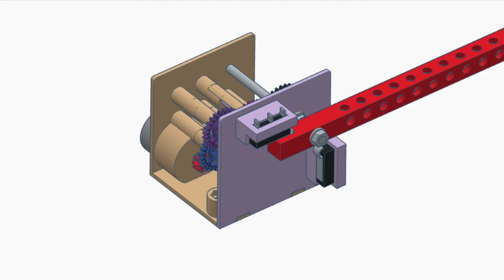Car Park Barrier | Secondary Education Project | Technology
Manually-controlled car park barrier.
FEATURES:
- gears, supports, holders and barrier have been designed with Tinkercad and 3D-printed on a Prusa i3 MK3S+ with Prusament PETG filament.
- a choc block along with M3 bolts allow motor shaft to change its direction of rotation.
- multiple-stage gear reducer is made up of nine gear wheels: one wheel with 10 teeth, another one with 30 and seven compound wheels with 25 and 10 teeth. System's gear ratio is 1831:1.
- normally-closed limit switches are used to stop the motor when the barrier is either fully open or closed.